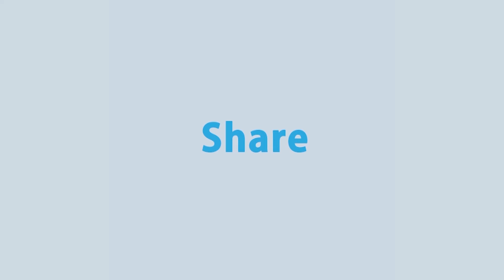নিম্ন আয়ের মানুষের পুনর্বাসনের ব্যাপারে বিশেষ নজর থাকছে ২০২১-২২ অর্থ বছরের বাজেটে | Rtv News